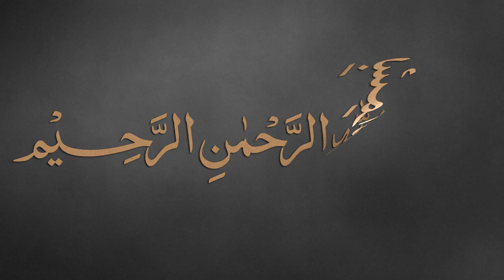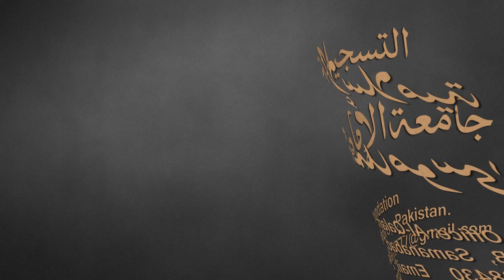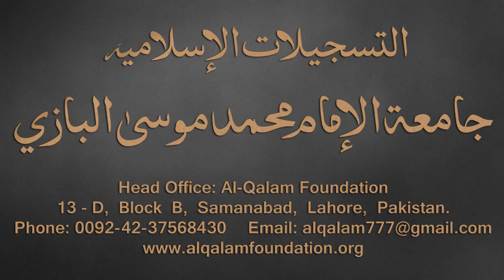Taiseer-ul-Mantiq Dars - 14 - page - 15 - by Maulana Muhammad Zuhair Albazi - 04/10/2016